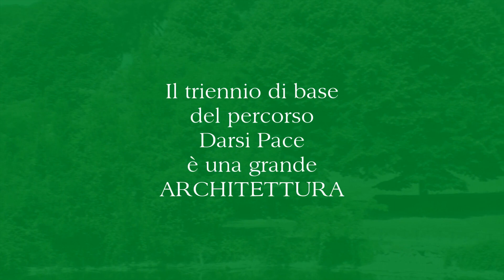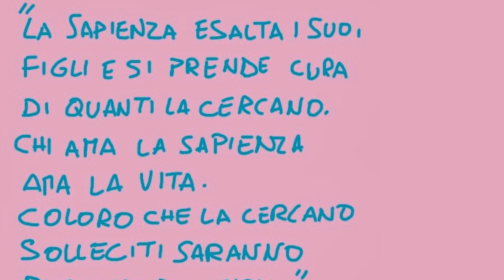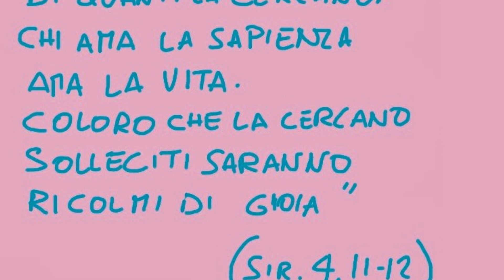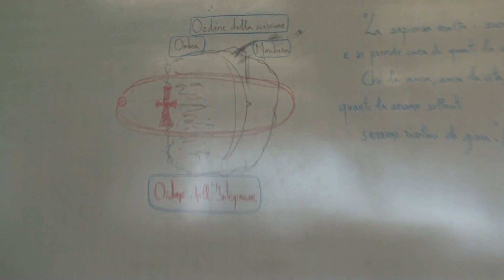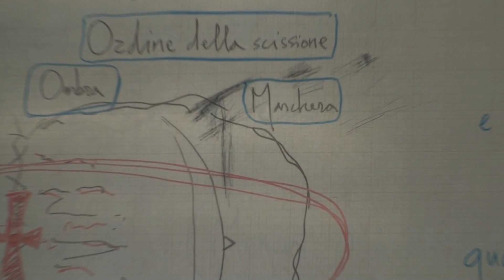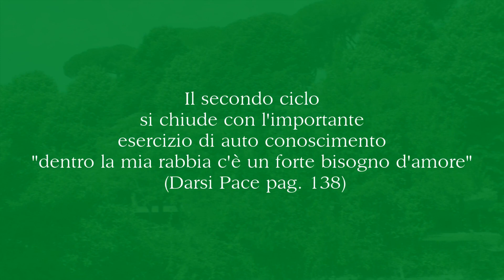L'Integrazione (24/36) - 36 PIETRE ANGOLARI - Marco Guzzi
Dodicesimo incontro del secondo anno del triennio di base dei Gruppi Darsi Pace guidati da Marco Guzzi - 36 PIETRE ANGOLARI DELL'UMANITA' NASCENTE (5.6.2016)
A seguire: La Ricapitolazione (25/36)